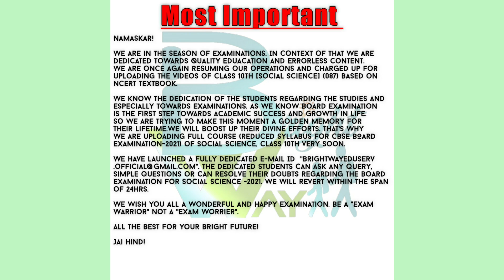Class 10th Announcement for Video Lectures of Social Science||CBSE Examination-2021||BWTC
Namaskar!

I wish everyone is doing great and moving towards the normalcy. As far as the COVID-19 is concerned we Indians bounced back from uncertainties and negativity and moving towards exponential growth and success in our lives.

We were unable to upload the videos due to unavoidable reasons. Now we are geared up to upload the videos.

•In first phase we will be uploading the videos for class 10th [Social Science 087] for which CBSE Board Examination is going to held on 27TH MAY 2021.

•We will be uploading videos of subject History, Political Science, Economics, Geography of Class 10th (reduced syllabus as per CBSE).

we wish you all the very best for this golden time for preparation of Boards Examination and Brightway will always be there to support to the most dedicated and serious students.

Jai Hind!